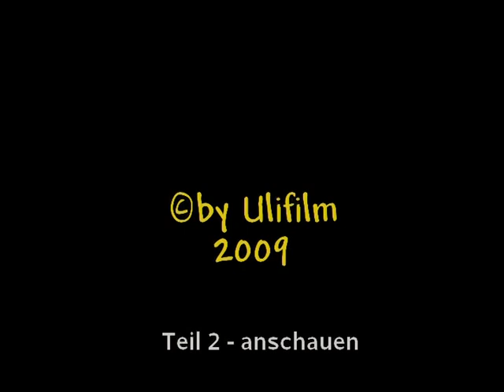Peter Maffay und sein Tabalugaprojekt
Die Tabaluga Kinderstiftung und die Peter Maffay-Stiftung stehen sich als gegenseitig ergänzende Partner eines Hilfsnetzes. Der Anker der Peter-Maffay-Stiftung ist die Finca »Can Llompart« in Pollenca, einer Stadt im Norden der Baleareninsel Mallorca. Die große, hügelige Freifläche der Finca mit Zitronenplantagen und Tieren bietet den Kindern und Jugendlichen allen Freiraum, um ihr Bedürfnis nach Bewegung, Abenteuer und Entdeckung voll zu entfalten. Das Kinderhaus ermöglicht mehrwöchige Aufenthalte für Kinder, Jugendliche und deren Familien. Im Haus können zusammen 15 Personen gemeinsam wohnen. Neben dem internationalen Austausch mit der besonderen Erfahrung, durch einen Auslandsaufenthalt neue Perspektiven gewinnen zu können, bietet das Projekt den betroffenen Gruppen Angebote in den folgenden drei Bereichen.